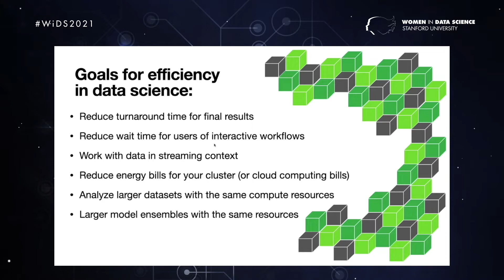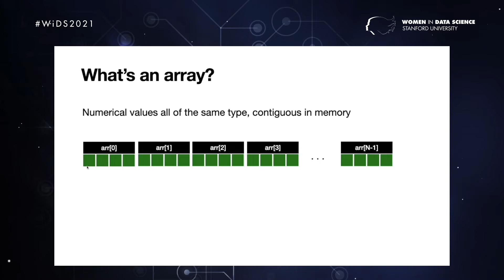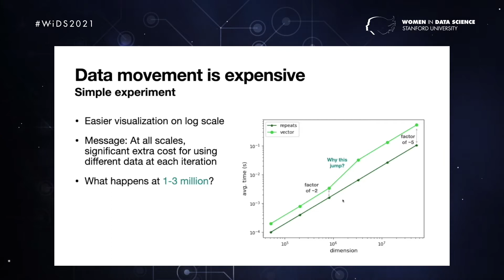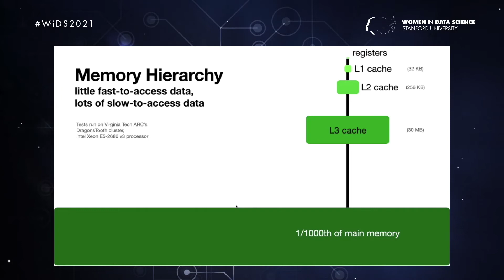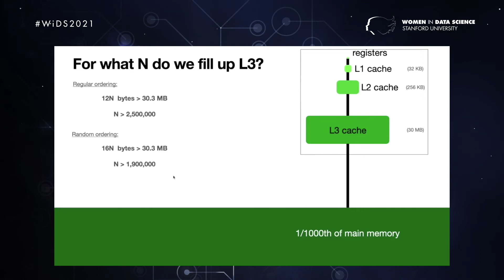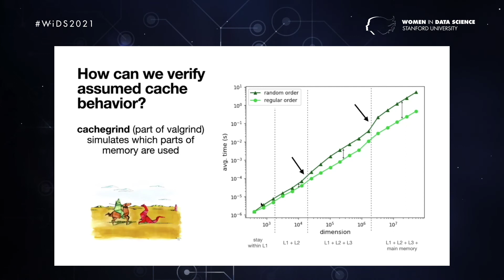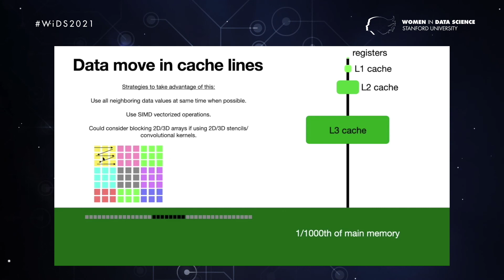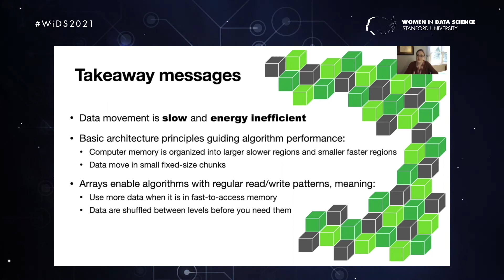Why We Love Arrays for Data Science | Eileen Martin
Eileen Martin, Assistant Professor at Virginia Tech hosts a workshop on 'Why we love arrays for data science' in which she walks through some of the basics of computer architecture and how it affects the performance of our codes for common data analysis techniques.